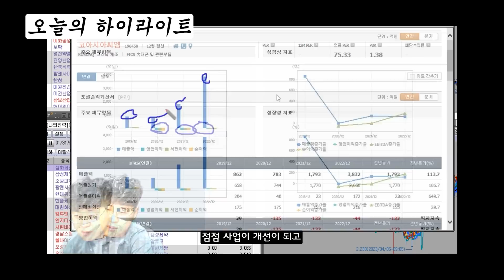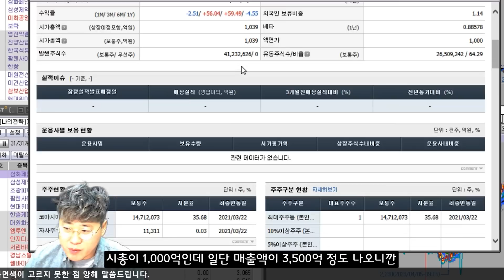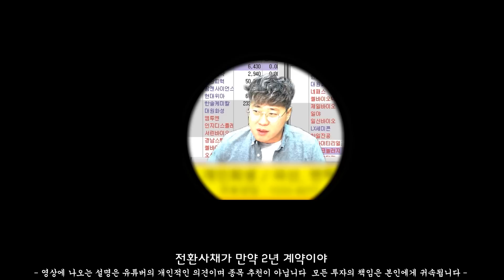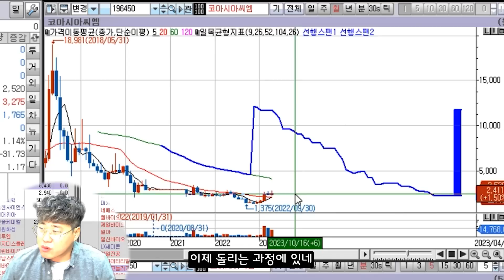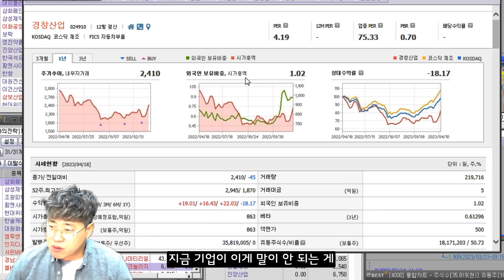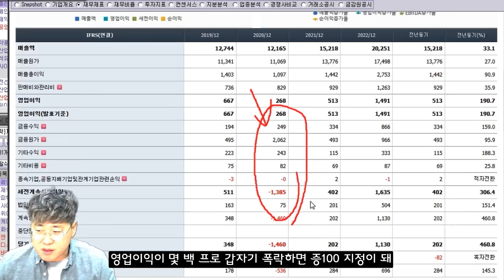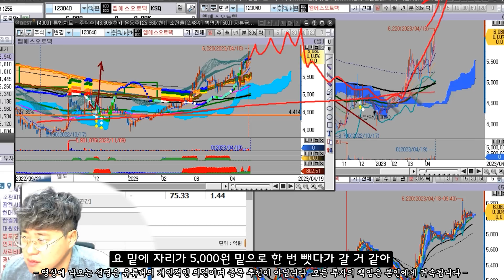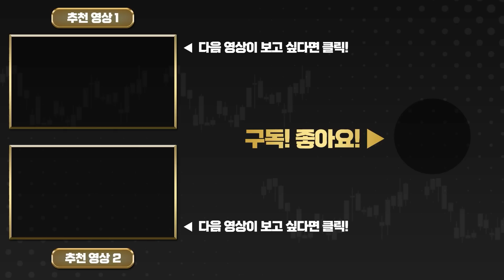증거금 100% 종목이 갑자기 미쳐버리면.. (시퀀스9화)